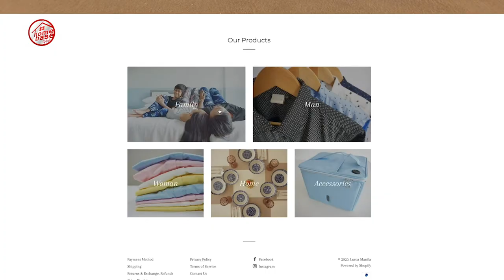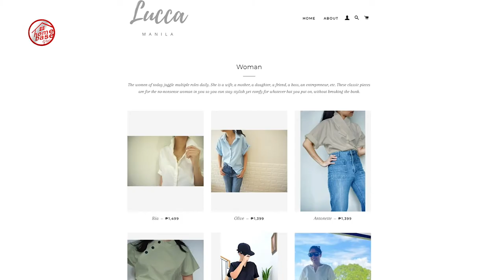Lucca Manila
Home Base Plus, one of Team MMPI's eight original shows airing on GMA News TV, is the number one companion for lifestyle and real estate features in Philippine television covering the largest and trending property developers, events and essentials for your home.